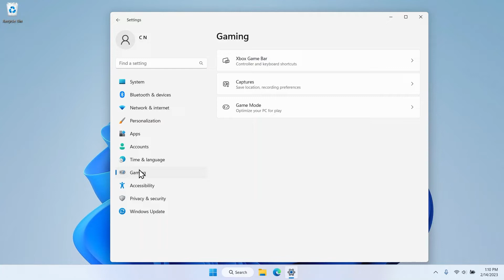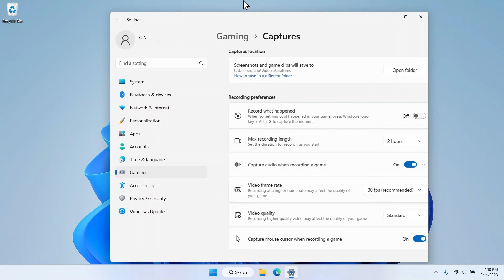如何在 Windows 11 中使用遊戲設定 | HP 筆記簿型電腦 | HP Support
了解如何在運行 Windows 11 的 HP 筆記簿型電腦中使用遊戲設定。

關於 HP：
HP Inc. 致力於技術創新，讓世界各地人們（每個人、每個組織和每個社區）的生活更加美好。透過我們的打印機、PC、流動裝置、解決方案和服務組合，我們為客戶帶來令人驚歎的體驗。

此段影片由 HP 製作。